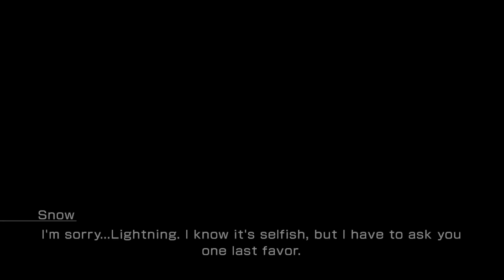Let's Play: Lightning Returns: Final Fantasy 13 - Part 20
Behold... CHAOS! - Lightning Returns: Final Fantasy 13 [Blind] - Day 5 -- Watch live